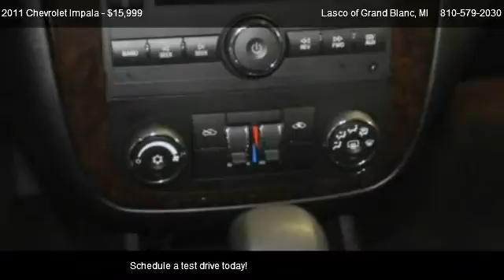2011 Chevrolet Impala LT Fleet - for sale in Grand Blanc, MI 48439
5470 Ali Dr

Come test dirve this 2011 Chevrolet Impala LT Fleet for sale in Grand Blanc, MI.

This Impala offers a smooth, quiet ride, available six-passenger seating and a large trunk! Come check it out today!